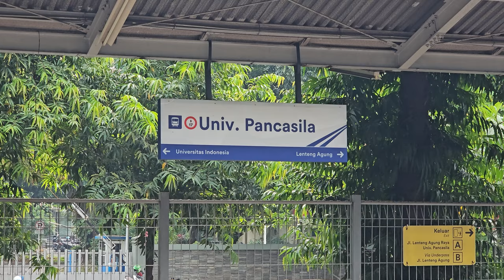[4K] Stasiun Universitas Pancasila: Kompilasi KRL JR 203, JR 205, TM 6000 | Commuter Line Lin Bogor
Kompilasi KRL Commuter Line Lin Bogor: JR 203, JR 205 Rheostatik, JR 205 VVVF, Tokyo Metro 6000 Chopper di Stasiun Universitas Pancasila.